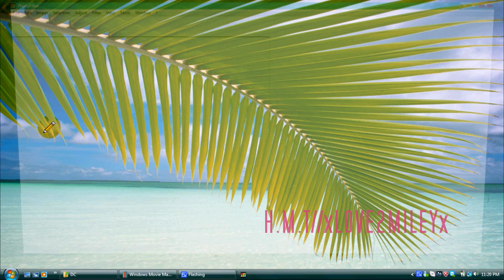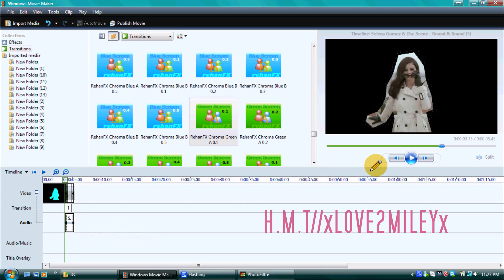WMM Tutorial//Masking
Hey, WMMers :D

So, since I had school off today, I decided to make a new WMM tutorial.
I realize that masking in WMM is really hard frame by frame, so I decided to come up with a new method xD

-Jeremy xo